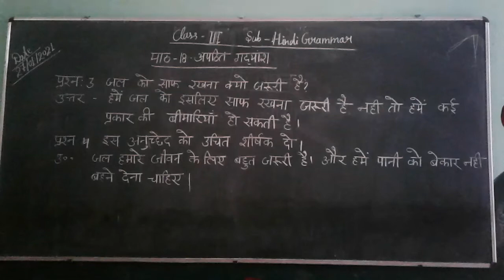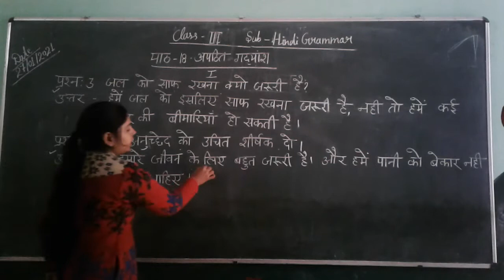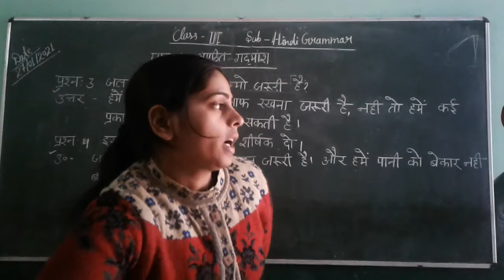Class 3rd hindi grammar ch -18 apadhit gadyansh (gadyansh -1st )